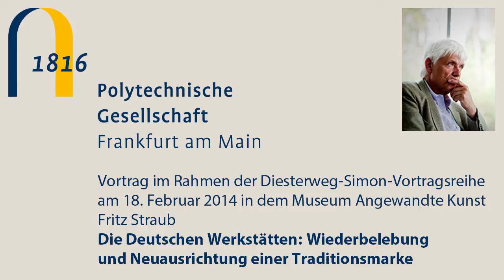Die Deutschen Werkstätten: Wiederbelebung und Neuausrichtung einer Traditionsmarke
Fritz Straub
Geschäftsführender Gesellschafter der Deutsche Werkstätten Hellerau GmbH

Es war und ist ein steiniger Weg, den die Deutschen Werkstätten aus Dresden-Hellerau seit 1992 eingeschlagen haben: von einer Tischlerei, die in der Planwirtschaft verhaftet war, hin zu einem „Systemanbieter", der komplette Räume schafft. Lassen Sie sich mitnehmen auf eine Bilderreise durch die speziellen Projekte eines traditionsreichen Unternehmens, das Handwerk und High-Tech versöhnt. Dabei erleben Sie die gesamte Bandbreite -- von kulturell geprägten Aufträgen wie der Neuen Synagoge in Dresden oder ganz aktuell Möbeln für die Tate Britain Art Gallery in London hin zur Erfüllung individueller Wünsche auf privaten Megayachten. Und Sie erfahren von den vielfältigen Beziehungen der Werkstätten zu Frankfurt.